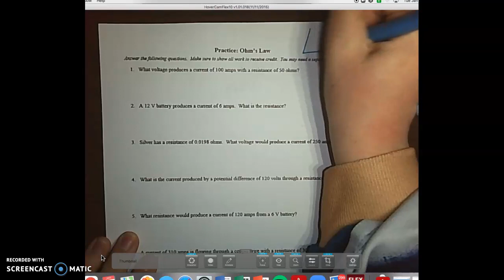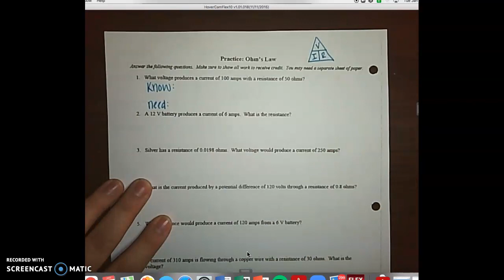Practice: Ohm's Law